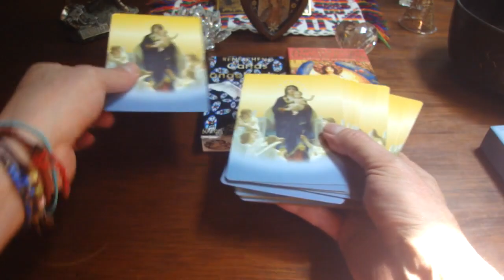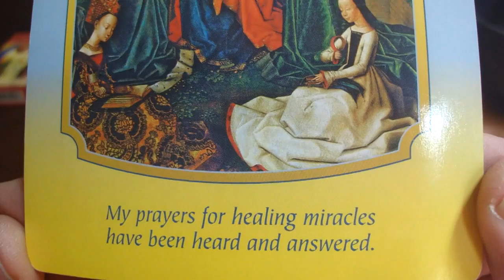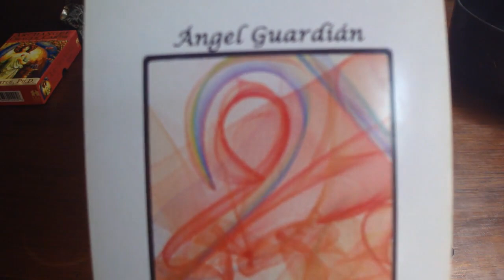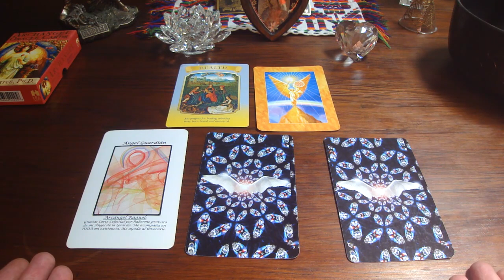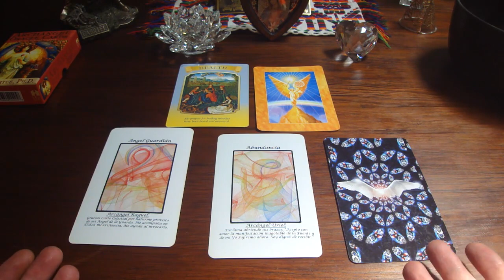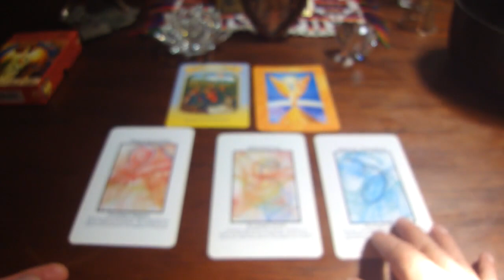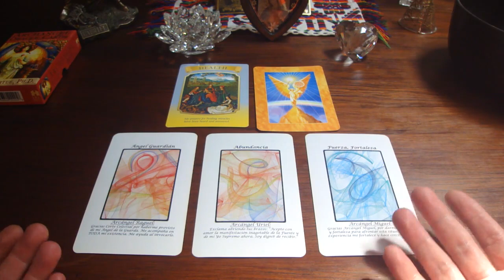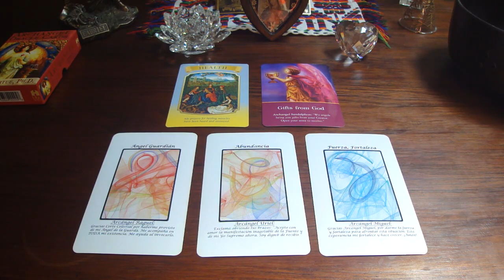Oráculo de ángeles del 20 al 26 de marzo del 2017 / Adamas - BienEstar Holístico canal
ORÁCULO O LECTURA:

Mensaje general de la Virgen María para toda la semana:  Salud, balance, oraciones escuchadas y contestadas, milagros sanadores.
Lunes y martes: arcángel Raguel: ángel Guardián.
Miércoles y Jueves: arcángel Uriel: abundancia.
Viernes, sábado y domingo: arcángel Miguel: fuerza, fortaleza.
Mensaje adicional de los ángeles para todos nosotros, en especial, para los que cumplen años o celebran algo: Sandalfón: regalos de Dios.

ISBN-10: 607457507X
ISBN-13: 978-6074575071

¡ Infinitas GRACIAs !